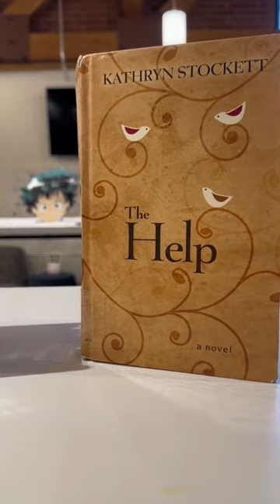5 Books EVERYONE SHOULD Read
Five books everyone should read, at least once. These classic novels are actually worth your time.